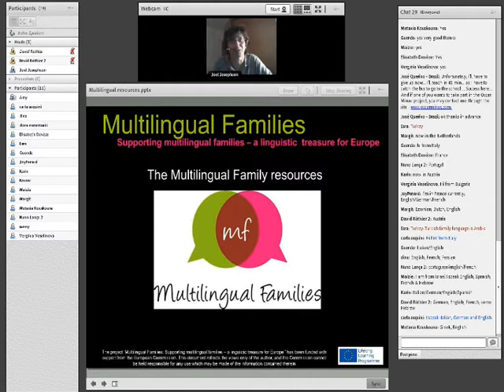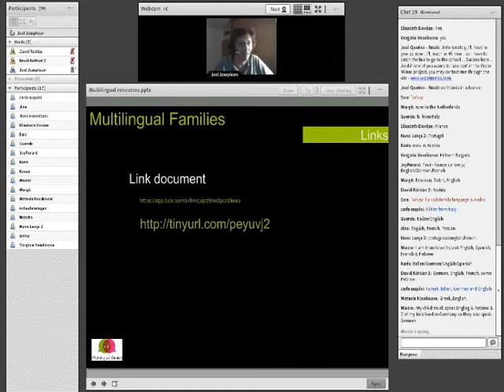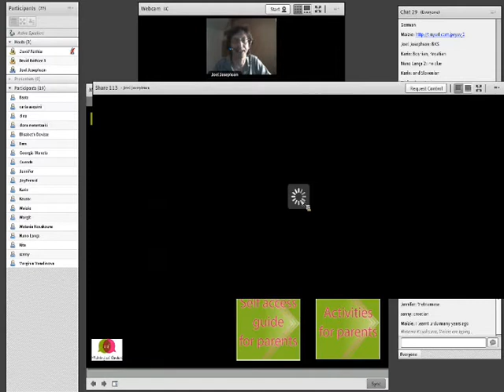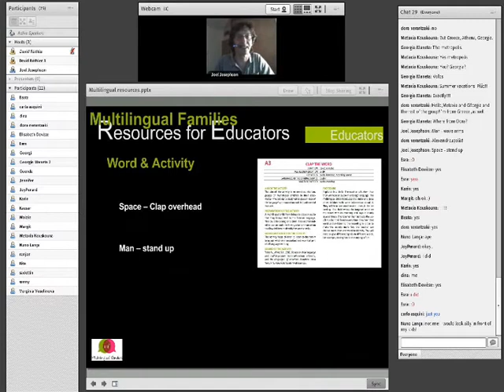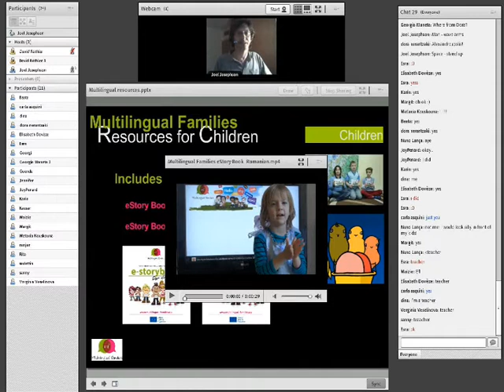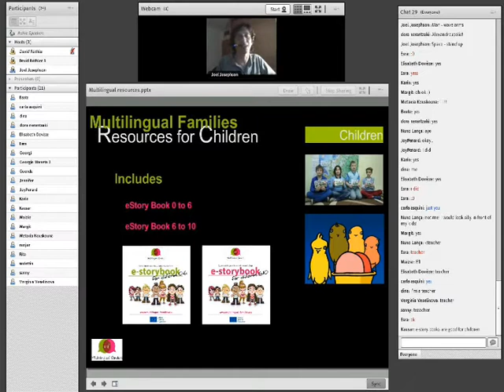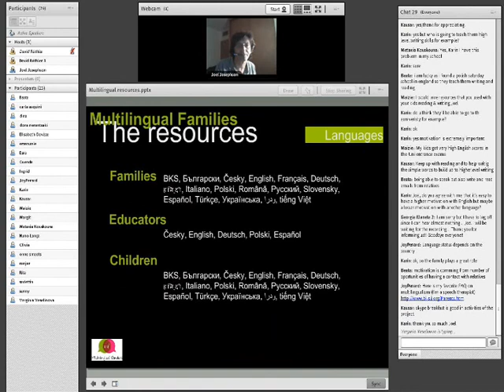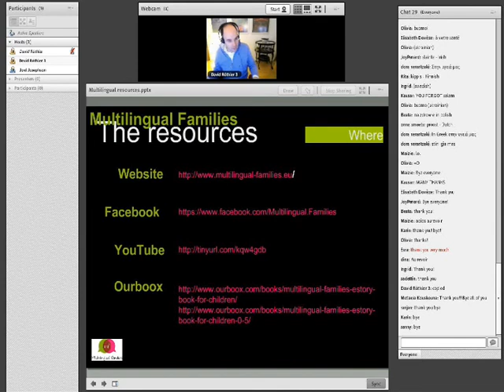Multilingual Families Webinar 'Resources' 9 Dec 14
Multilingual Families webinar - resources, activities on motivating multilingualism.

Multilingual Families : Supporting multilingual families A linguistic treasure for Europe. Preserving the linguistic and multi-cultural diversity of Europe immigrants and bilingual families.